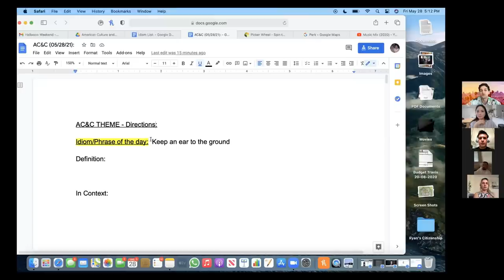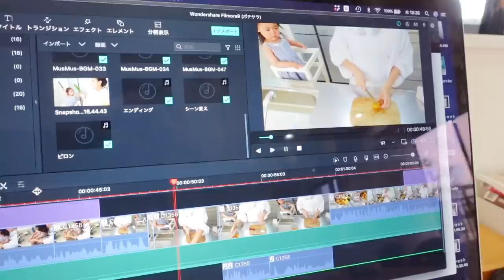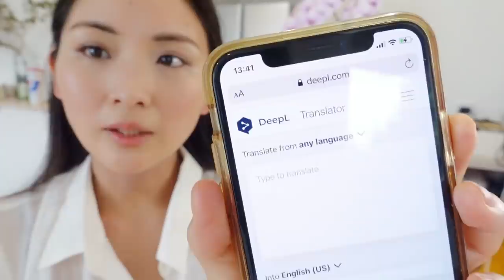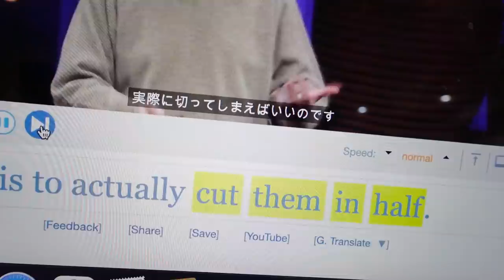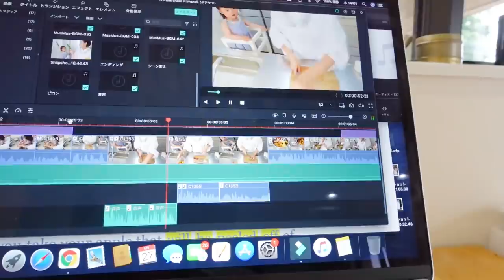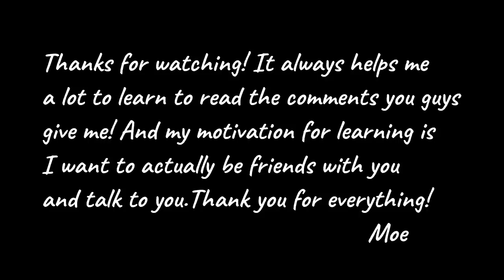How I study English | Make Video in English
This video is about how I study English. It also shows how I make videos in English as I don't speak English and how I do YouTube for international audiences. I started studying English again after I started this channel. I'm still not fluent, but I keep studying English because I want to actually talk to all my subscribers around the world!
☆Special thanks! AOI English College!